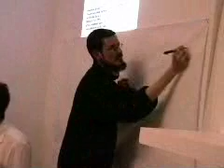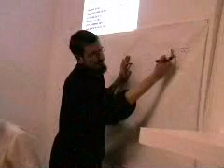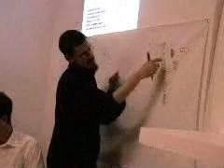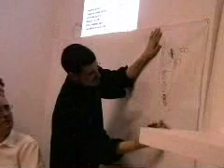Secrets of Creation, part 5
Documentation of Urbanomic's event Secrets of Creation, with Mathematician Matthew Watkins and Artist Conrad Shawcross.